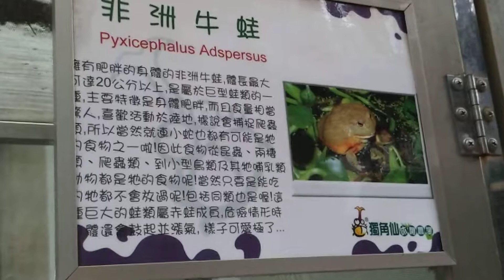V 20171231 161455 vHDR Auto OC0